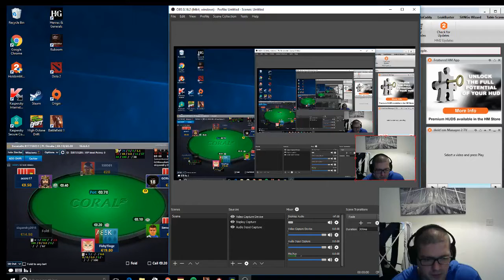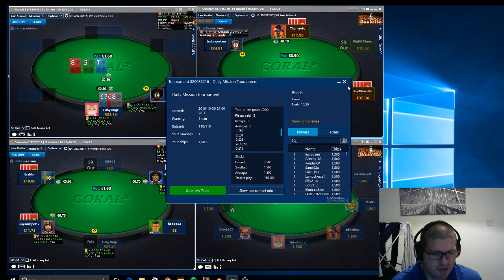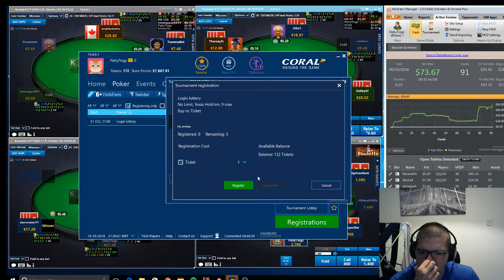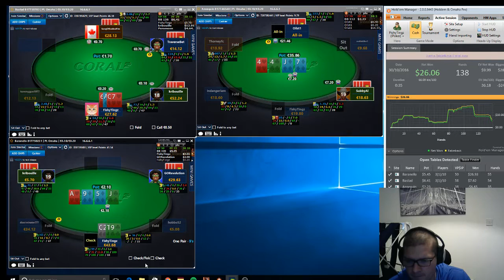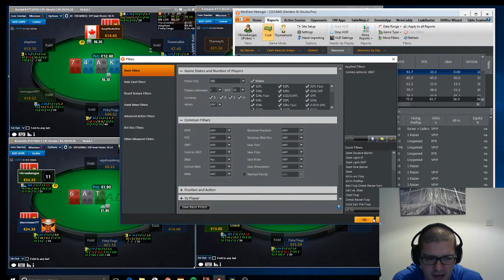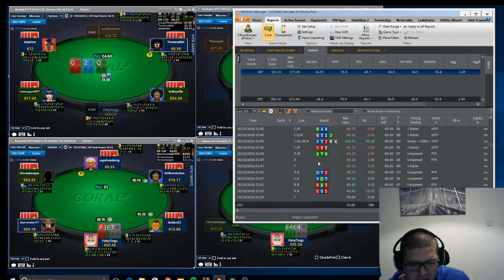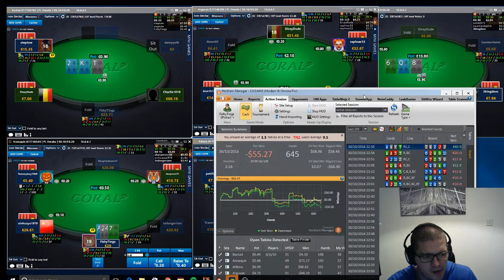Ezee sunday sesh & spin n go's